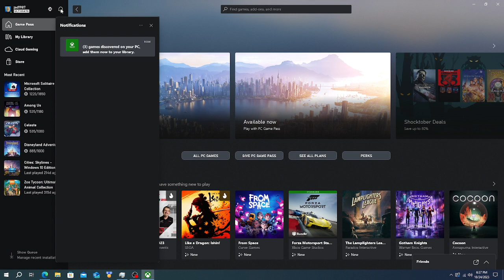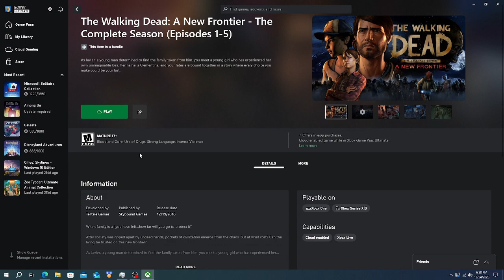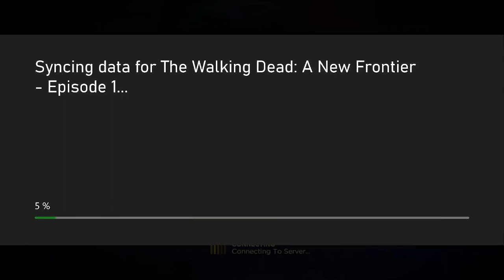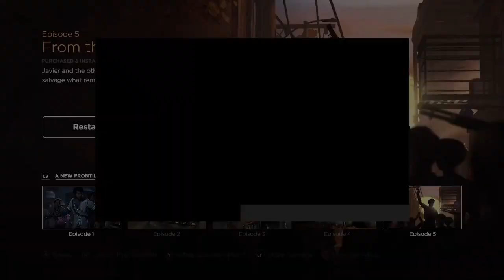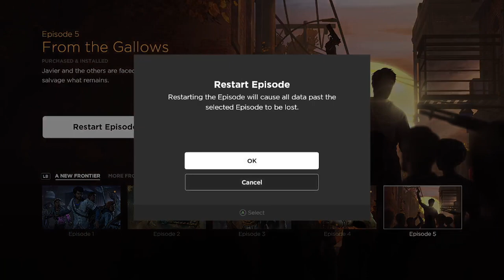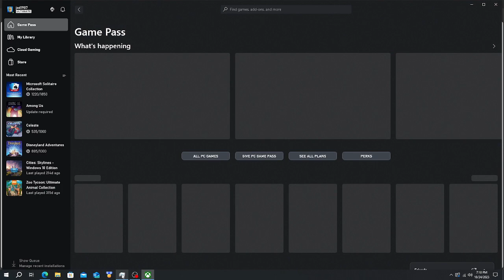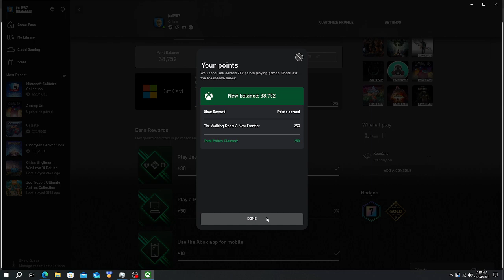Make 12 Choices